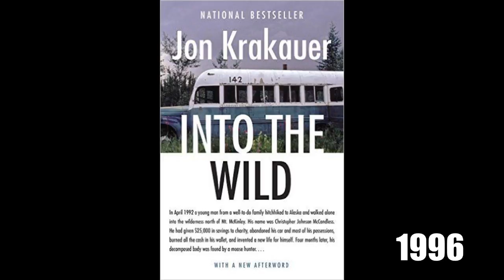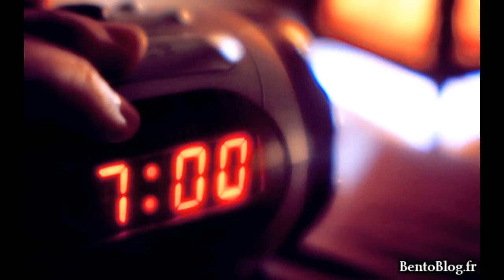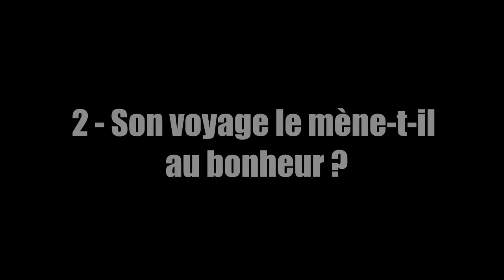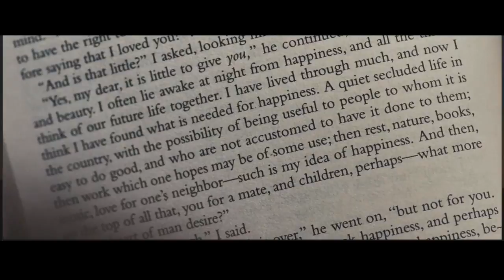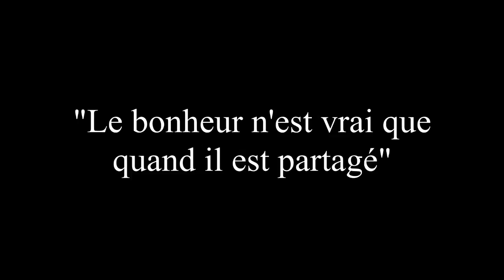Into the Wild : La Liberté Absolue rend elle Heureux ?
Est-ce que partir seul à l'aventure, et goûter à la liberté totale nous permettrait d'être heureux ?

Dans cette vidéo j'analyse le film "Into the Wild" qui répond très bien à la question.

Il est compréhensif d'en avoir assez de la société, de la pub, de la malbouffe, du gaspillage, de la passivité, de la pollution, et j'en passe...

Seulement passer d'un extrême à l'autre pourrait ne pas être la meilleure solution.